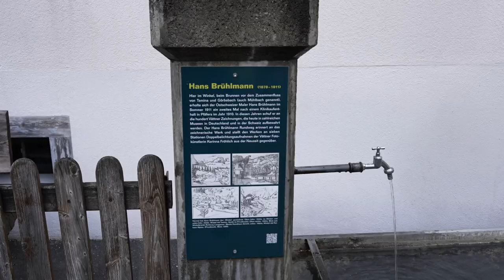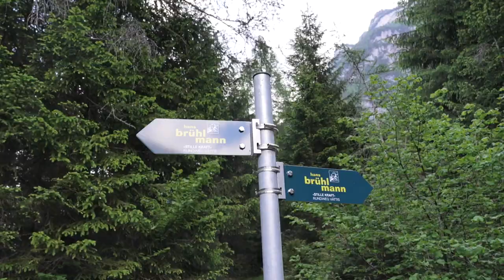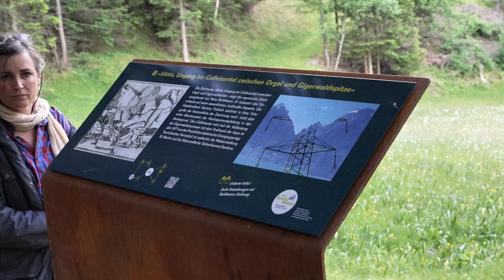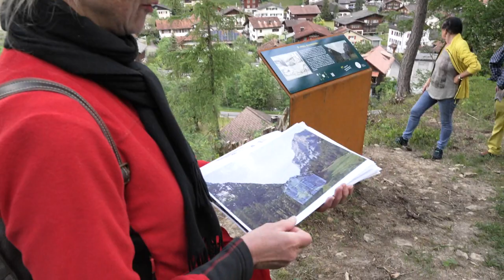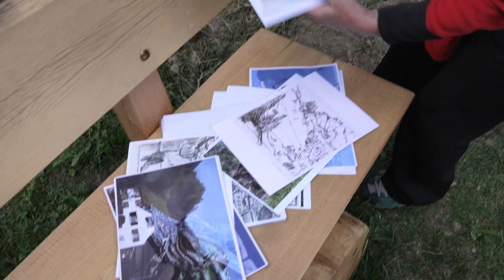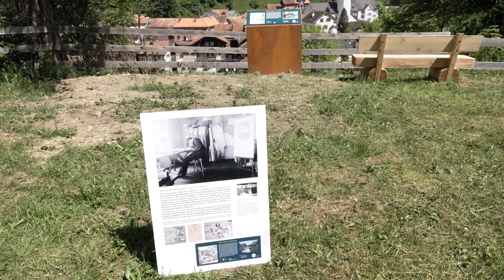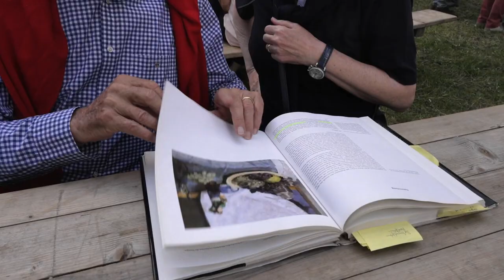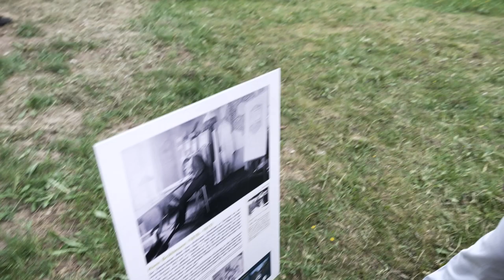Vielfalt Vättis - Hans Brühlmann Rundweg